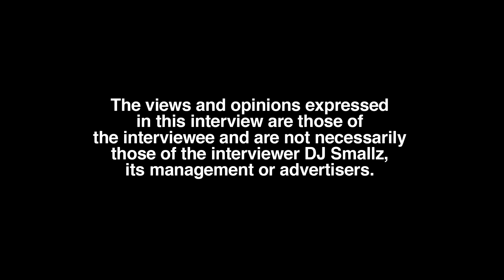Mufasa UFO Reaction! (part 3)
Bronx, NY born entertainer/actor, Mufasa, sits down with DJ Smallz and weighs in on outer space, opening up about his past.

Have you seen a UFO or had an alien encounter?